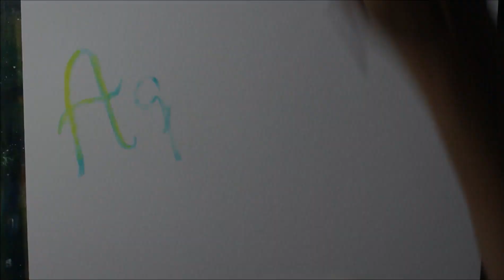Aquarellmalen: Bergbach in den Schweizer Bergen...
Einfach einen Bergbach malen!